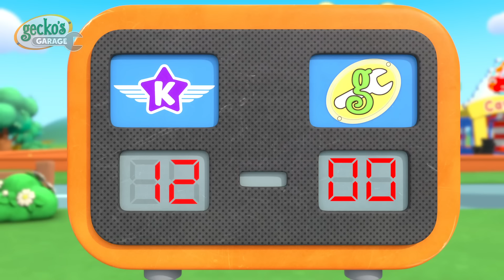Find The Hidden Treasure | Gecko's Garage | Cartoons For Kids | Toddler Fun Learning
Ahoy! Gecko and the Mechs are on a pirate treasure hunt. But when Mr Weasel hears word of treasure he begins to dig it up. But oh no! Sly’s winch has broken and Mr Weasel is stuck in the hole. Gecko must repair Sly’s winch to save Weasel from the hole in the sand.

00:00 Treasure Hunt
03:09 Garage School
06:09 Earth Day: Farming Fix-up
09:10 Molly's Teddy Mix-up
12:09 Baby Race Pit Stop
15:16 Weasel Water Waste
17:22 Happy Birthday Gecko!
20:25 Kat's Rocket Sky Chase
22:26 Fair Play Football Mix Up
25:36 Baby Truck Beach Buggy
28:35 Baby Boo Boo Giggles
31:34 Max & Molly Mudbath
34:39 Firefighter School Rescue
37:42 Motorcycle Misadventure
40:43 Rainy Day Recharge
43:47 Eric the Wrecking Ball
46:42 Wacky Waterslide
49:46 Ice Cream Garage Band
52:49 Snowy Mountain Rescue
55:50 Grandma Sleepwalking Repairs
58:51 Birthday Baby Fire Truck
1:01:54 Missing Mechanical (Hide and Seek)
1:04:57 Stuck In The Mud
1:08:00 Grandma vs Gadgets
1:11:08 Balloon Race
1:14:09 Hero Day
1:17:11 Sly and The Mole
1:19:11 Helena Emergency Landing
1:22:11 Weasel is Sick
1:25:12 Detective Grandma's Mystery Trail
1:28:18 Muddy Maze Mission
1:31:23 Tow Rope Rescue
1:34:22 Baby Truck's First Driving Test
1:36:28 Bobby's New Wheels
1:39:33 Firefighting Friends
1:42:34 Kat's Plane Race
1:45:32 Flying Mechanicals
1:48:35 Tilly the Snowball
1:51:38 Helena Hide and Seek
1:54:43 Stunt Bike Grandma
1:57:42 Teamwork Touchdown
2:00:41 Helena Ice Cream Helicopter
2:03:41 Gecko's Bus Boo Boo
2:06:42 Bobby's Bus Route Boo Boo
2:09:44 Basketball Boo Boo
2:12:50 Tilly Tow Truck is Sick
2:15:47 Monster Truck Accidents
2:18:51 Wake Up Weasel Cake Catastrophe
2:21:50 Frozen Firetruck
2:24:50 Runaway Tire
2:27:49 Bumper Boo Boo Battle!